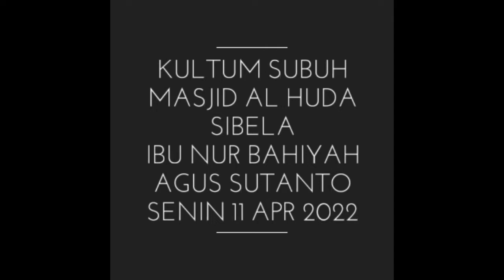629 Ibu Siti Nur Bahiyah Agus Sutanto Kultum Subuh Masjid Al Huda Sibela Utara Mojosongo 11 Apr 22